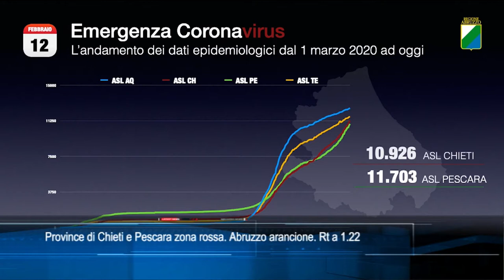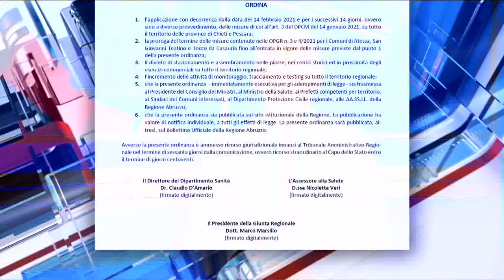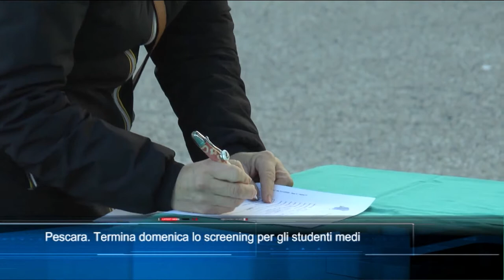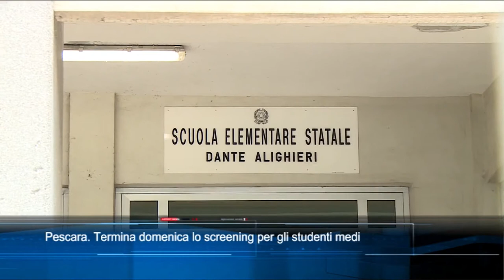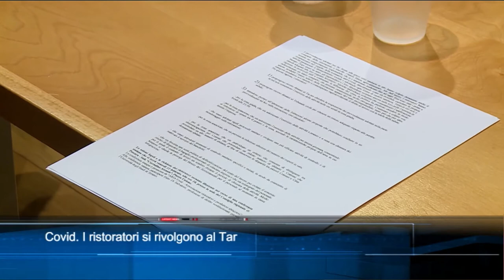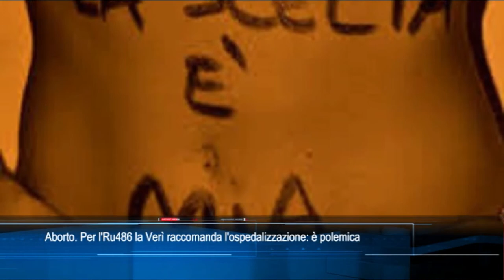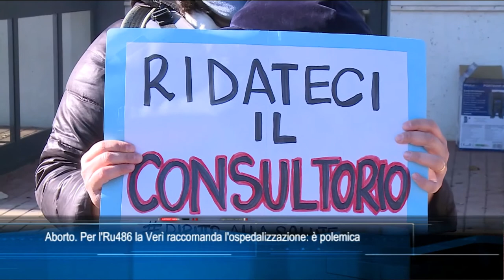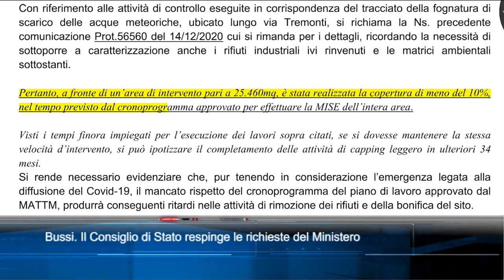TgSei edizione delle 19 di venerdì 12 febbraio 2021